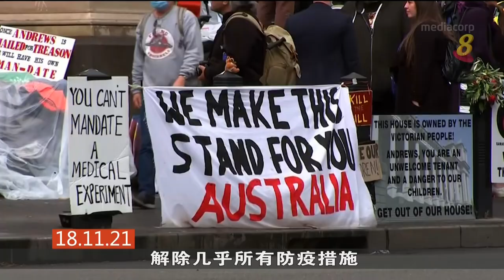Mediacorp Channel 8 晚间新闻 intro - 18 Nov 2021